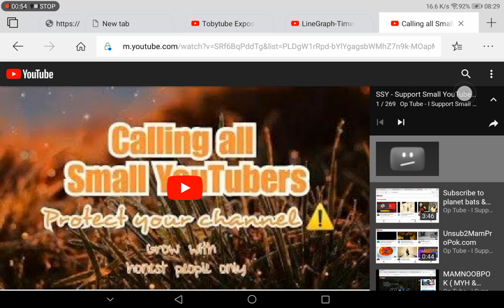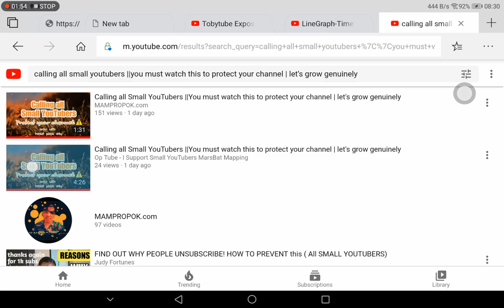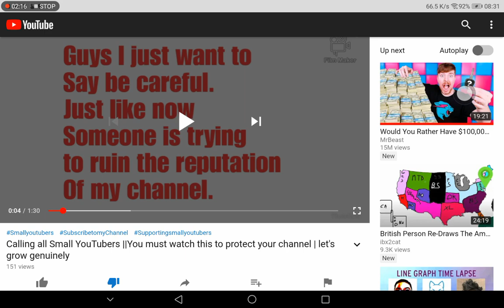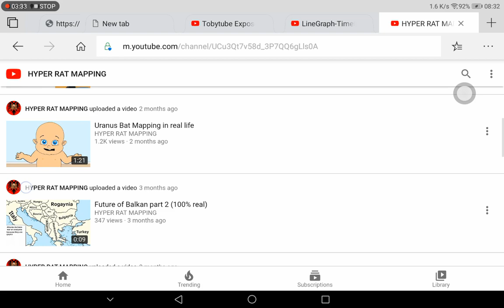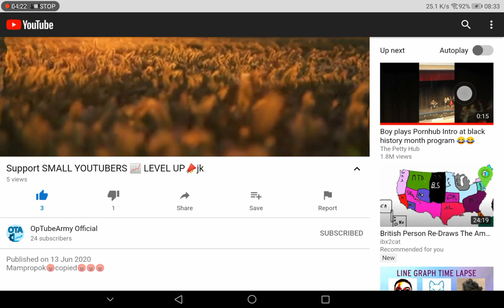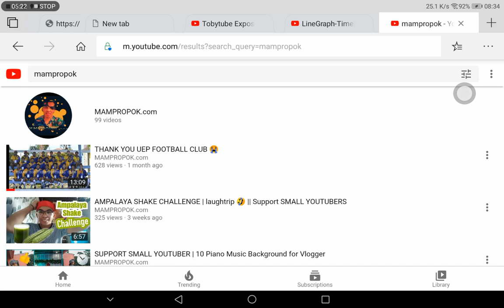Hi, planetbats and supporters.